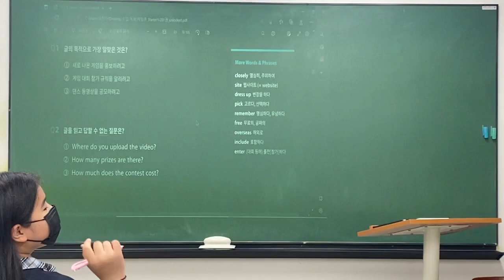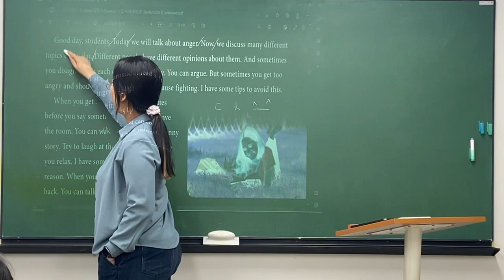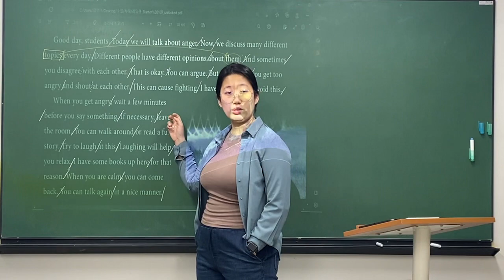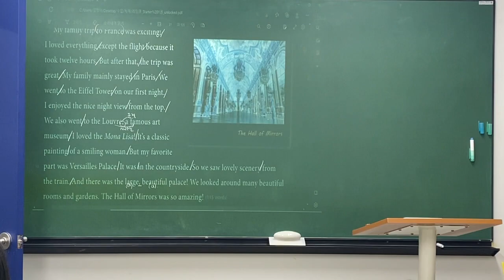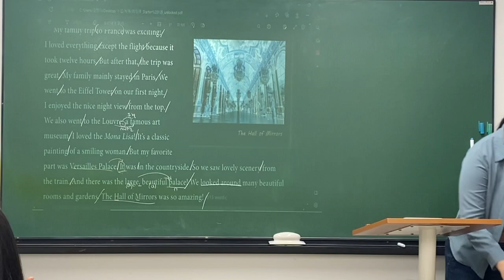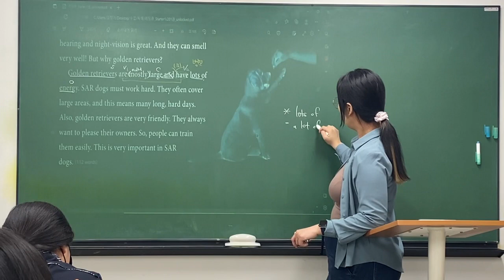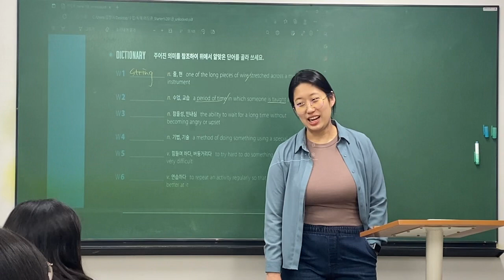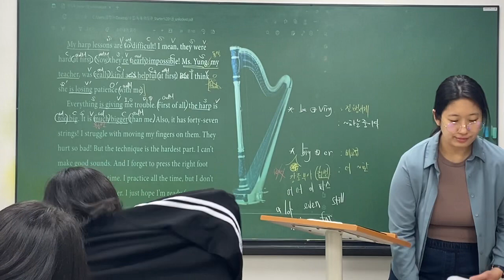230328_중1TX1_독해_정아T